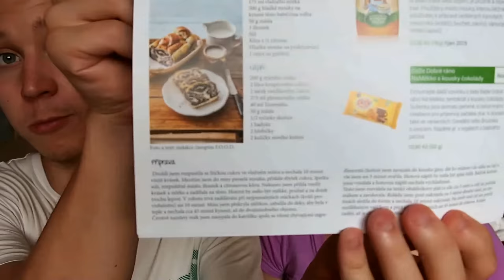Brandnooz Box | Červen 2016.